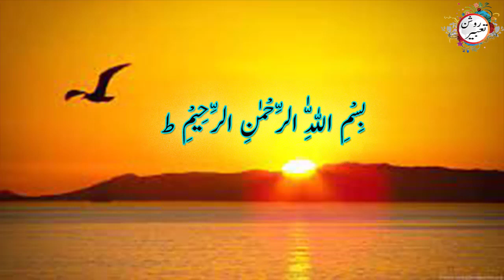پینٹاگون || Pantaghon || Roshan Tabeer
Welcom to my youtube channel! Roshan Tabeer. In this video we will show you interpretation of dreams. True dream letter of Hazrat Yusuf (as)
پینٹاگون
Pantaghon
Pantaghon story